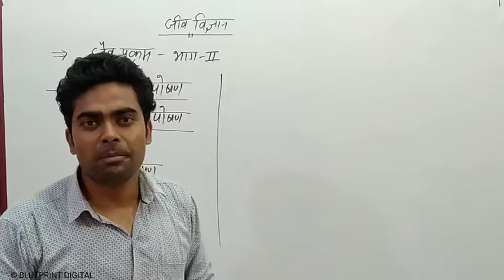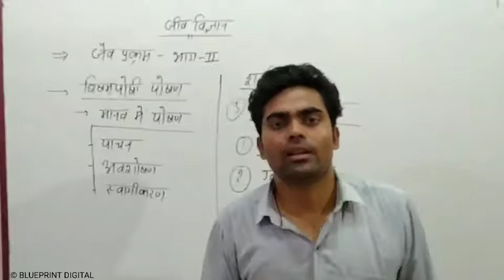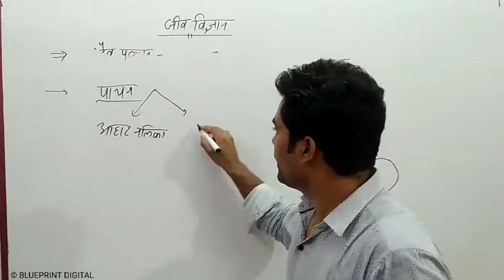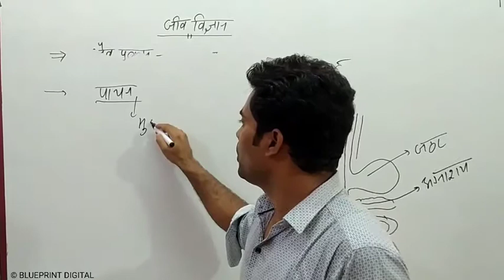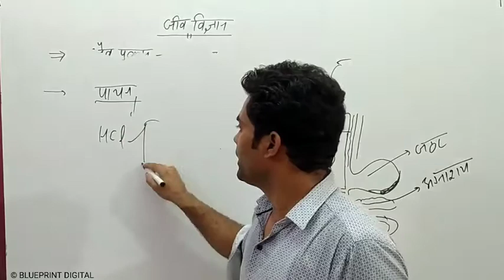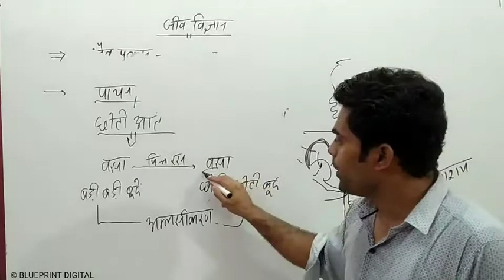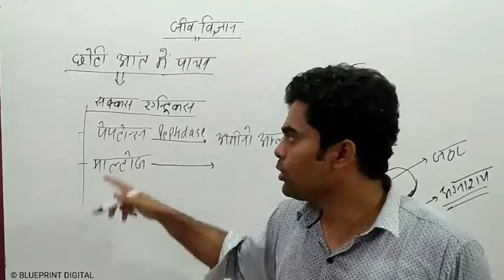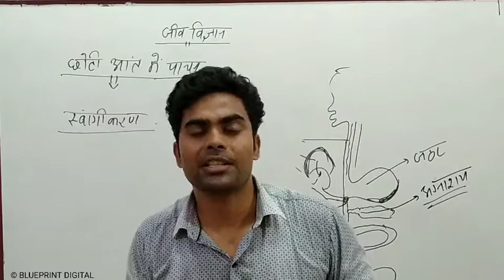जैव प्रक्रम (Life Processes) Part 2 in Hindi Medium | Science Class 10 Chapter 6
Video Lecture of Science Class 10 by Waseem Sir @Blueprint Digital